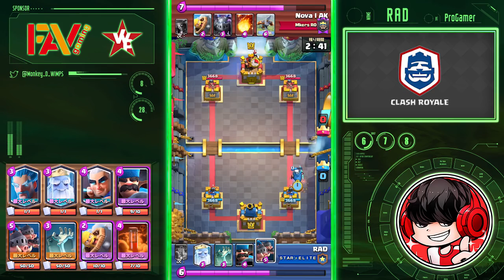【クラロワ】世界1位のデッキをパクって6900到達！グロ1位とマッチしてまさかの結果に……【焼き鳥コラボ】